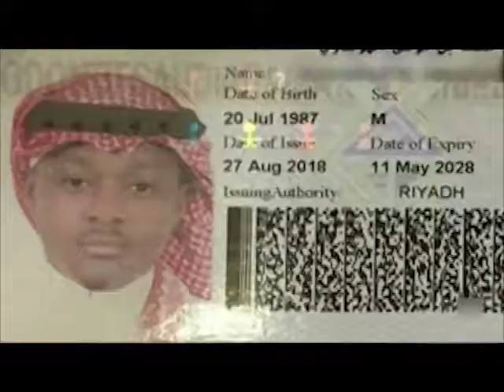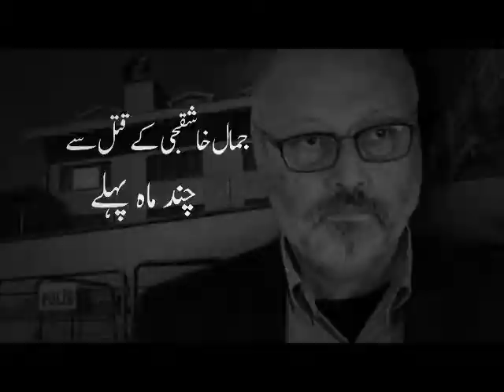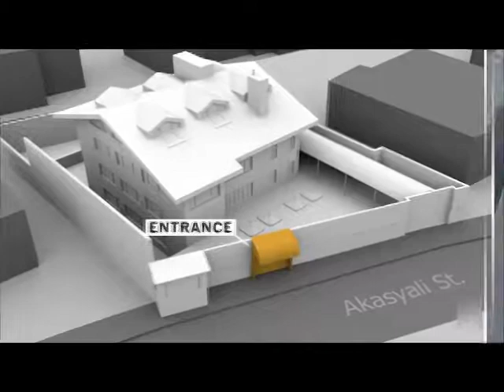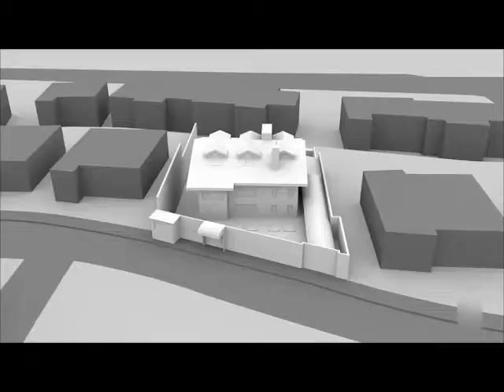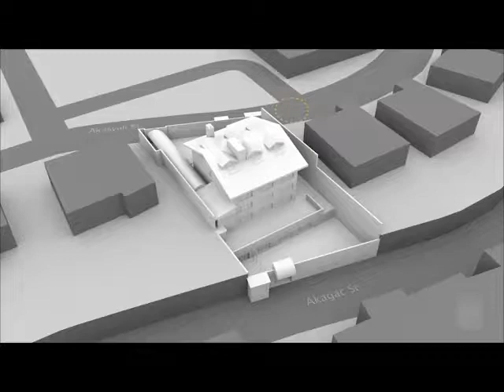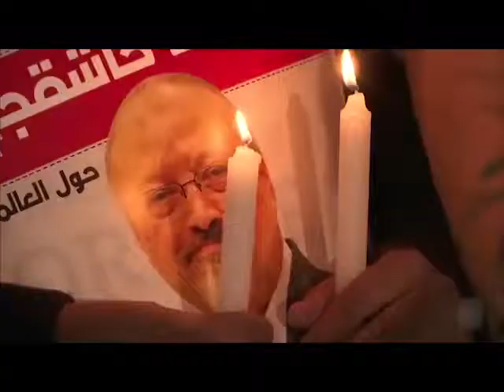how to saudis kill khashoggi timeline